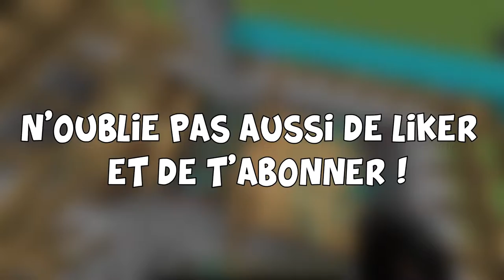ON FAIT DES COMBATS DE NAINS SUR MINECRAFT AVEC FUFU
►Commente
►Partage